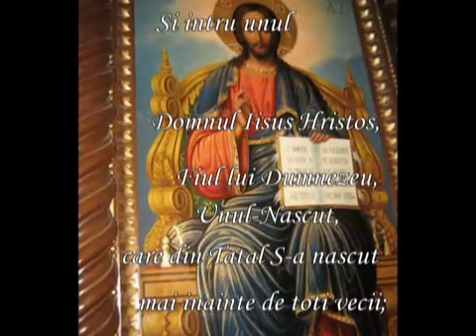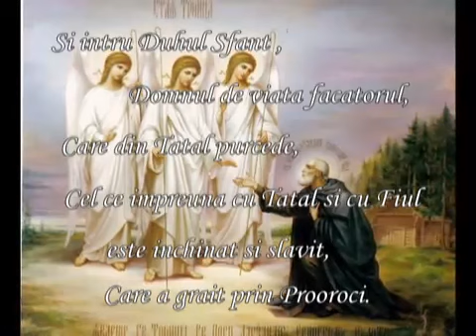Crezul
Crezul este infatisarea pe scurt a invataturii pe care crestinul trebuie , s-o cunoasca,s-o primeasca cu credinta si  s-o marturiseasca .Acest Simbol de Credinta a fost alcatuit de primele doua Sinoade ecumenice:
cel de la Niceea ,in anul 325 si cel din Constantinopol in anul 381. Cel dintai prin cei 318 Sf Parinti
cati au luat parte la el,a statornicit sapte articole ,care se ocupa cu invataturi  despre Dumnezeu-Tatal
si despre Dumnezeu-Fiul. Al doilea Sinod ecumenic prin cei 150 de Sf Parinti  a statornicit ultimele cinci articole
care se ocupa cu invatatura despre Dumnezeu-Sf.Duh,Sf.Biserica,Sfintele Taine ,invierea mortilor si viata vesnica